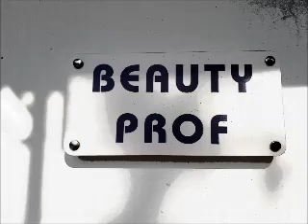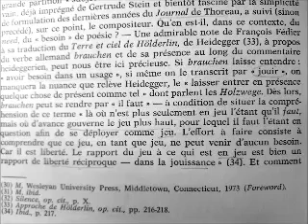Fugues et pérégrinations 1- la poésie comme Ersatz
Ch. 1 –Suis-je taillé sur le tissu d’Éternité ? –éikon d’Aïon
Ch. 2 – Daphné & Apollon -séduction de la Vierge
Ch. 3 –Poésie comme Ersatz -ami trouvé -parole vive
Ch. 4 –On est assis sur un obus dans un terrain neutre
Ch. 5 -Calcul de conscience et le promontoire d'inconscient
Ch. 6 –Déjà-vu -deuxième ou troisième récurrence d’Autre Cinéma
Ch. 7 –Témoigner de soi comme exemple d’immanence -hymne à la vie
Ch. 8 –Double devoir différé -guide d’épanouissement de la vie

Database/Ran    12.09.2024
COMMUNAUTÉ DES VISIONNAIRES
Fictions autobiographiques,
l'histoire du présent et
analyses phénoménologiques de la vie quotidienne